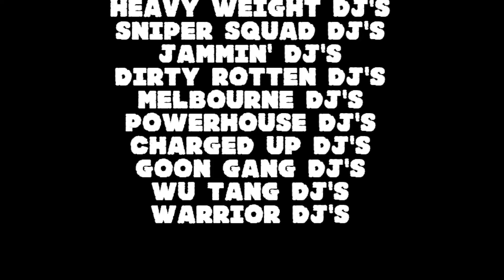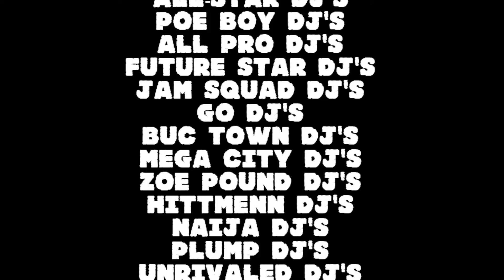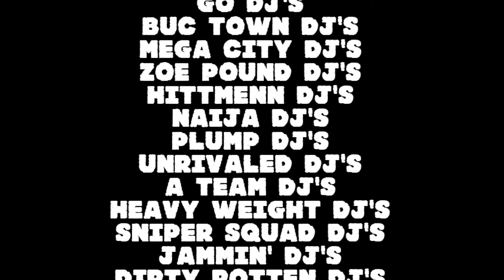Official Reese - Nerd ft. Mr. Cain & Infy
New Hit Single by Official Reese Called Nerd. Now on Itunes